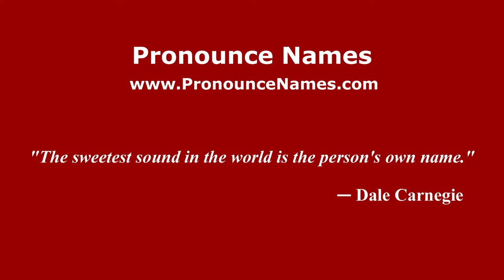How to pronounce Charles Ghigna (American English/US) - PronounceNames.com